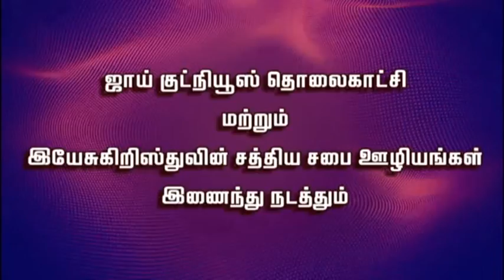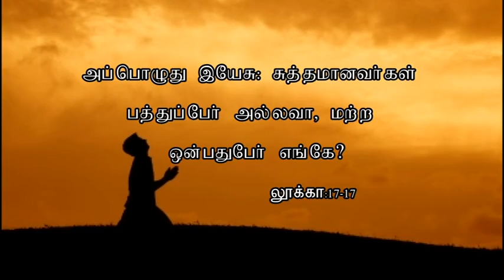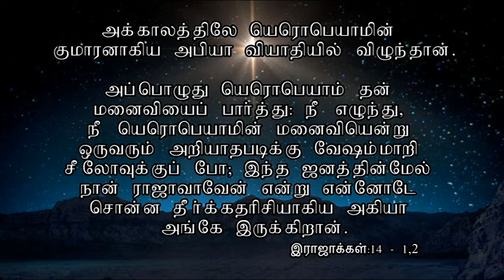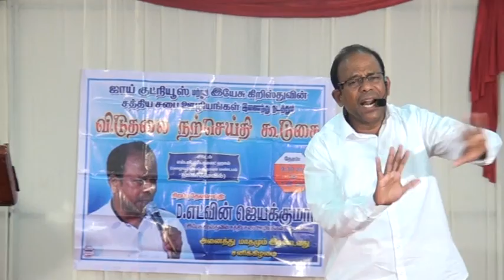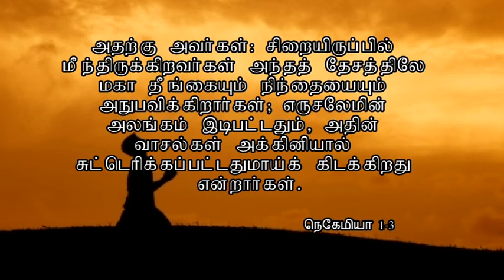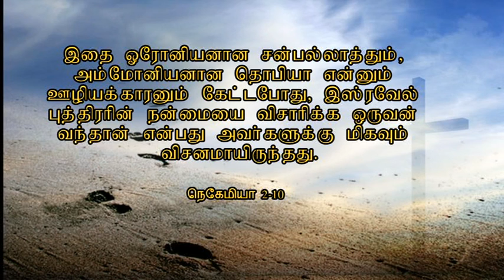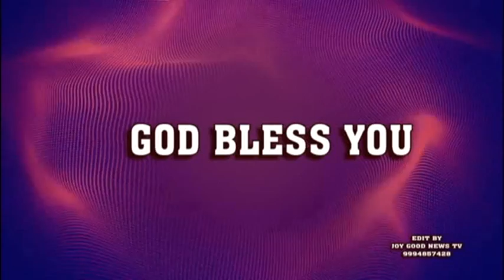BRO.D.EDWIN JAYAKUMAR அவருக்குள் எல்லாம் அடங்கியிருக்கிறது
JOY GOODNEWS TV ON 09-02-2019
YESUKRISTHUVIN SATHIYA SABAI UOOLIYANGAL
PADUVAKARAI
EVERY MONTH 2nd SATURDAY ON
VEDUTHALIYIN NARSETHIKOODUKAI
SGS DELIGHT HALL ,GANANAI STREET
BETHASTHA COMPLEX BACKSIDE
WCC ROAD VADASERY NAGERCOIL - 1
KKDIST - 629001

MESSAGE & WORSHIP